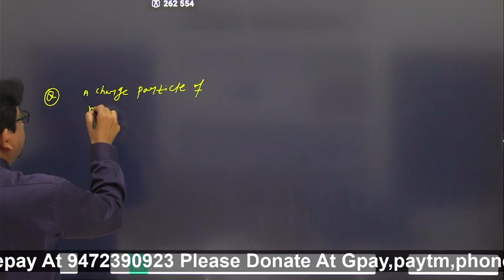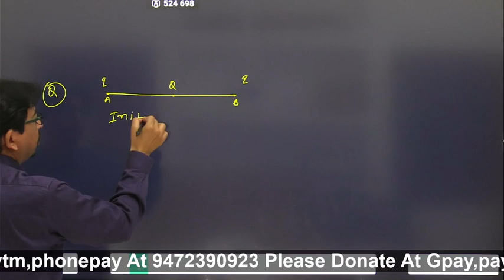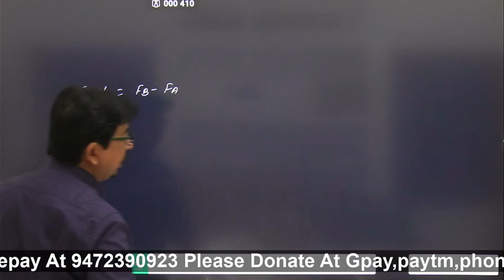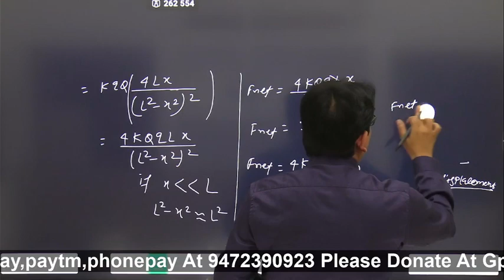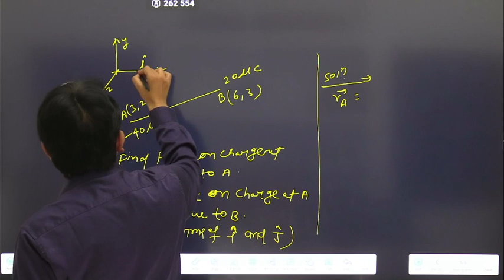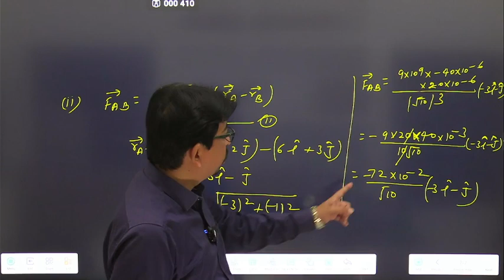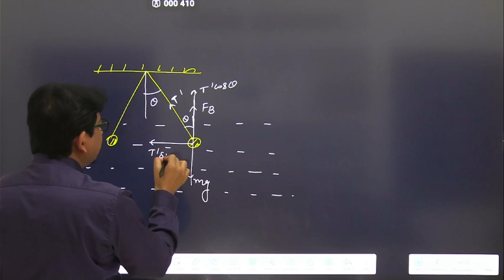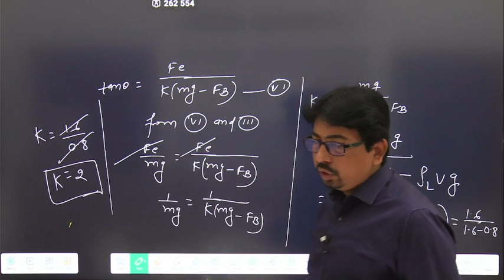ELECTRIC FORCE 5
FOR- NEET, JEE MAIN,JEE ADVANCED,12TH